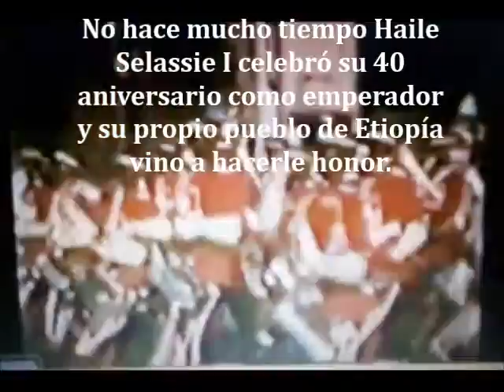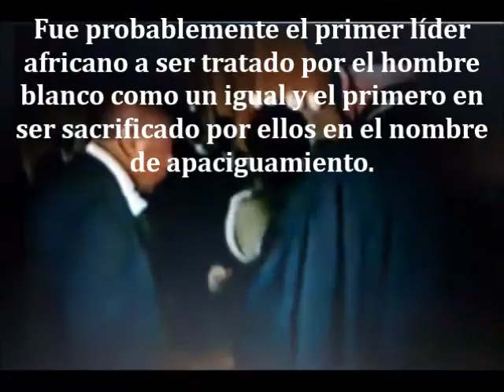El Verdadero Anciano De Los Dias-Haile Selassie I LEON DE JUDA HA VENCIDO!LOJSocietyEspanol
Traduccion de un documental titulado "EL LEON DE JUDA"(del Ingleas al Espanol) una pequena parte en donde el narador da referencia al "ANCIANO DE LOS DIAS" con gran exactitud sin decir esas palabras. Pero descripcion a Su Majestad es suficiente para concluir que EL ES EL QUE ES EL!